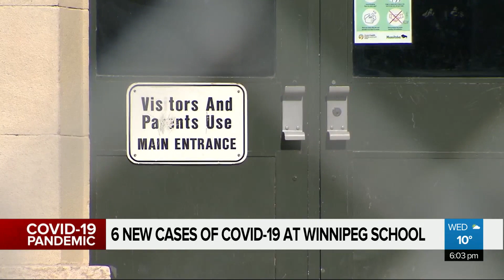6 new cases of COVID-19 at Winnipeg School